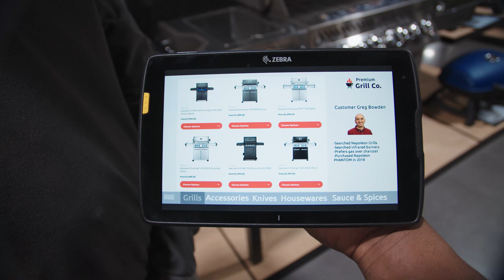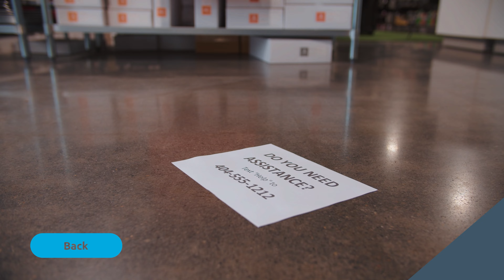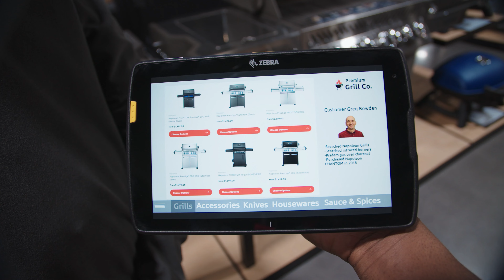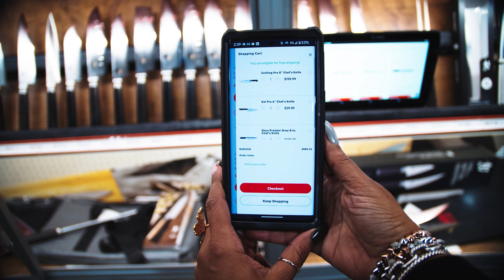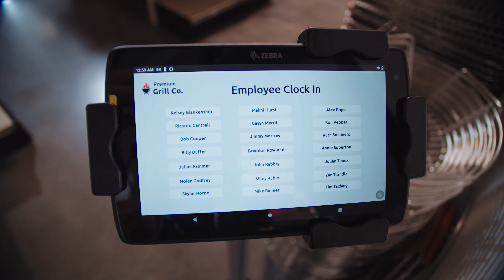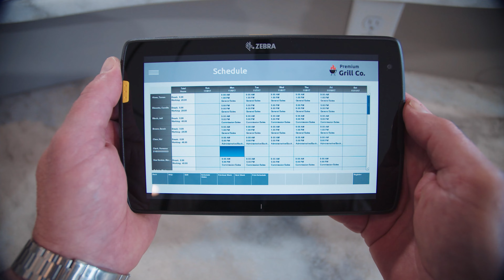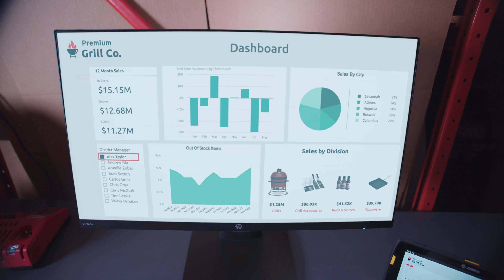Stratix Mobile Retail Solutions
Watch how Stratix can create a SmartMobile connected and collaborative store with Zebra technology that seamlessly links everything from back-of-house to point-of-sale at the front.